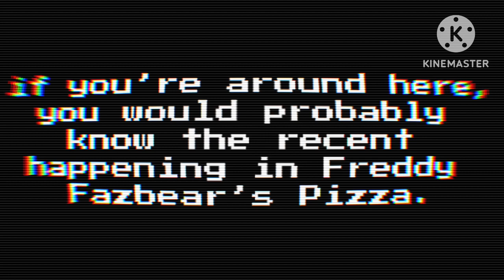The Missing Cassette Tapes - Found Footage (Roblox)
error: video never existed or ever did exist

Special thanks to my friends who were in the video. They all helped build, plan out, and act everything in the video. Huge respect to them for helping me do everything in the video.

ikanlagalaga (no YT)
gjjgjfghjrgjrjgrjg (no YT)